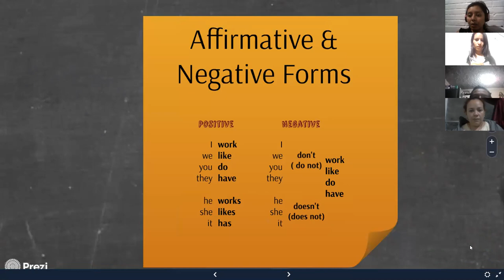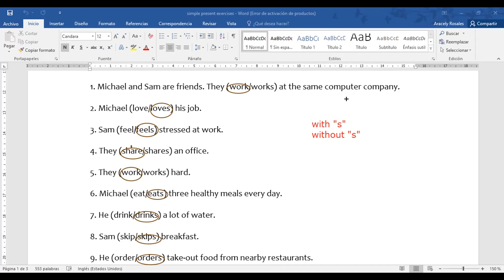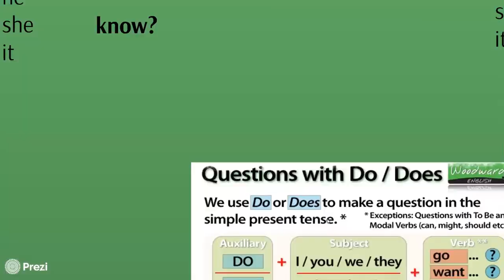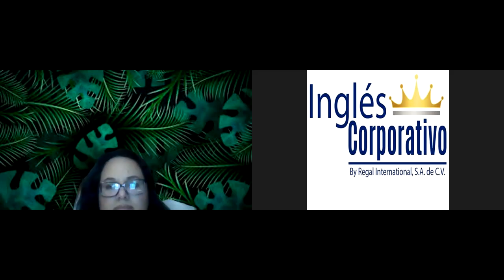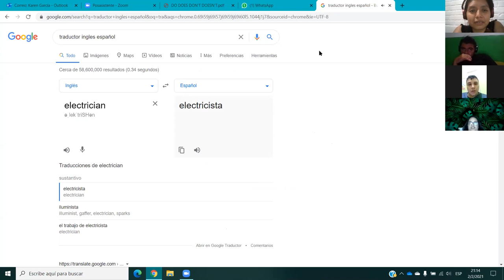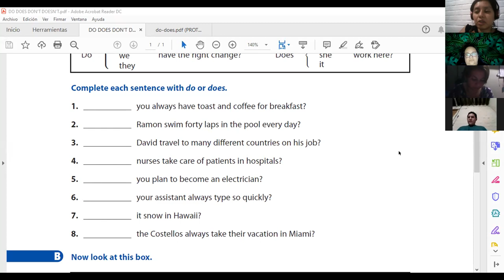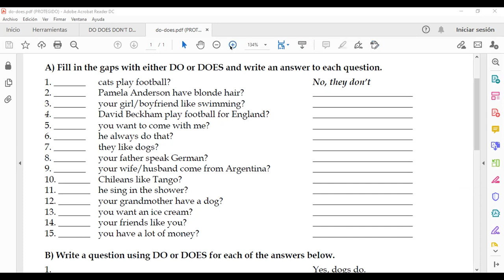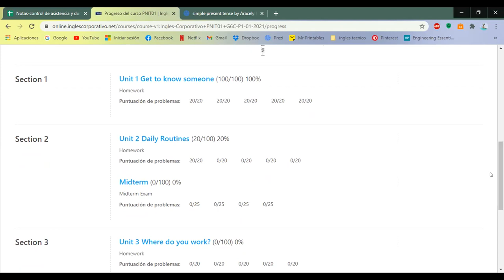Ingles Corporativo-Videoconferencia #7 Yes No Questions and short answers